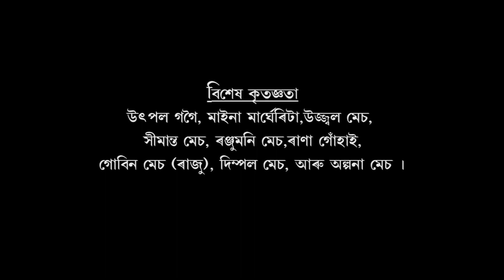Gajang gajang o vhani Mahanta mech new video2020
অভিনয়:- নয়নমনি গগৈ, মহন্ত মেচ
সহ:- ডোলন, অক্তিম
পৰিচালনা:- কোশল(চুনু)
পৰিকল্পনাঃ- মহন্ত মেচ
সম্পাদনা:- মৃদুল গগৈ
ৰূপসজ্বা:- মাইনু গগৈ
কেমেৰাঃ- মৃদুল, মাইনা

গীত ঃ- অ ভনি  vol 1
কথা/ সুৰ/কণ্ঠ :- মহন্ত মেচ
সংঙ্গীত:- প্ৰদিপ সিংহ
শব্দ সংমিশ্ৰণ :- অভিজীৎ